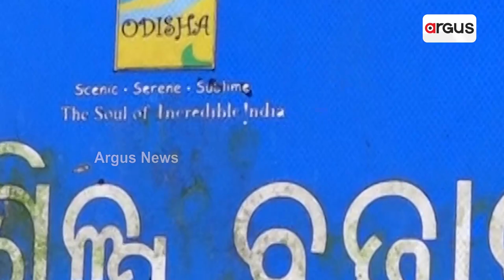ଅବହେଳିତ ଧଉଳି ସ୍ଥିତ ହସ୍ତ ଶିଳ୍ପ ବଜାର !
ଆର୍ଟ ଏବଂ କ୍ରାଫ୍ଟ ବ୍ୟବସାୟକୁ ବଢାଇବା ଲକ୍ଷ୍ୟରେ ଧଉଳି ପାଦଦେଶରେ ତିଆରି ହୋଇଥିଲା ହସ୍ତଶିଳ୍ପ ବଜାର । ଦୀର୍ଘ ୧୩ ବର୍ଷ ଧରି ଏହା ଭୁତ କୋଠି ପାଲଟିଛି । ପାର୍କିଂ ନଥିବାରୁ ଚାଲିଲା ନାହିଁ ବ୍ୟବସାୟ । ପର୍ଯ୍ୟଟନ ବିଭାଗର  ଦୂରଦୃଷ୍ଟି ଅଭାବ ବୋଲି ଅଭିଯୋଗ କଲେ ଲୋକେ।